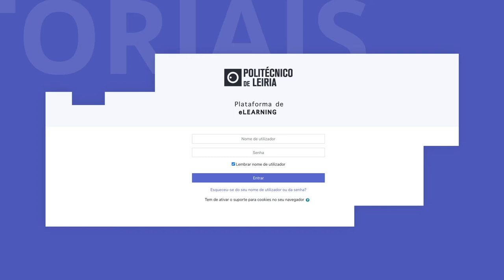Ativar modo de edição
Este vídeo explica como ativar o modo de edição